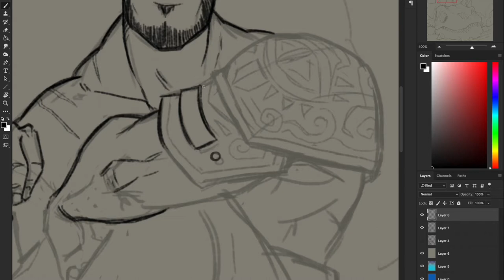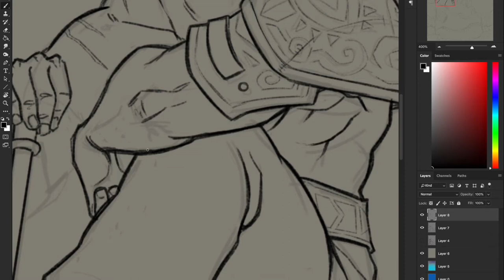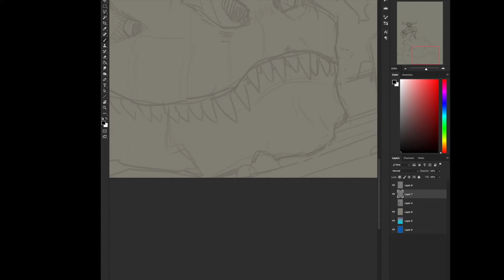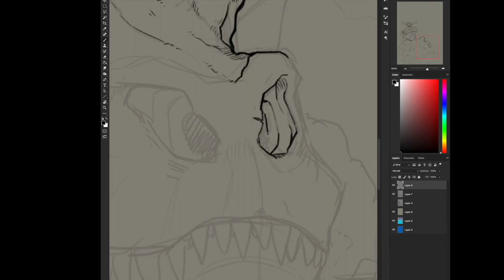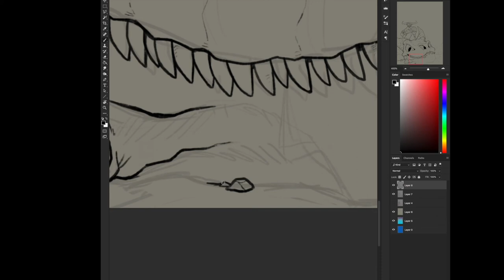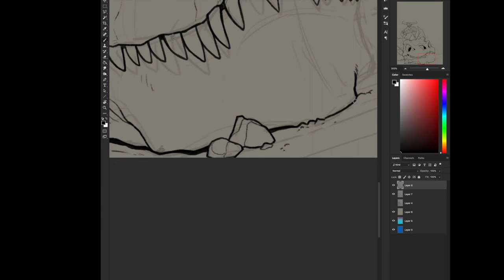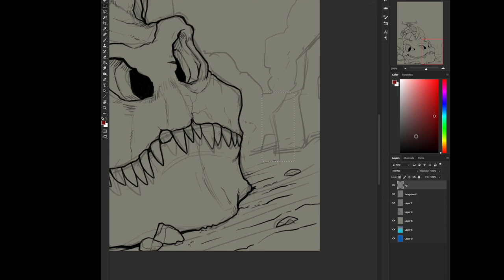Let's Ink The Ironbull (timelapse)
Time to ink June's sketch raffle winner. This month's prompt: The Iron Bull.